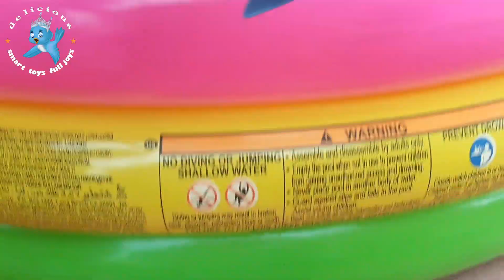HIU BESAR REMOTE CONTROL (WA.081321725080)